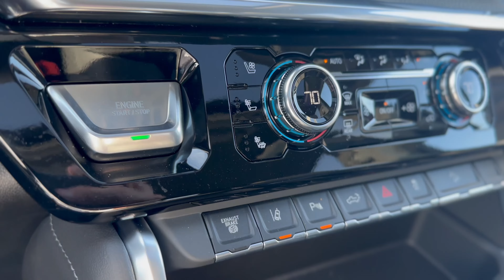NEW 2024 GMC Sierra 3500 Denali LONG BOX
Vehicle: 2024 GMC Sierra 3500 4WD Crew Cab Denali
MSRP: $89,495

Onyx Black Exterior
Jet Black Interior
Denali Reserve Package
Power Sunroof
Multicolor 15-inch Head-Up Display

Automotive Products We Like:
NOCO Boost Plus GB40 1000A Car Battery Jump Starter
NOCO GENIUS1 Car Battery Maintainer/Trickle Charger
Adam's Polishes Detail Spray
Chemical Guys Total Interior Cleaner and Protectant
Chemical Guys Woolly Mammoth Microfiber Drying Towel
Chemical Guys Premium Microfiber Towels
Drift Car Air Freshener

Thank you Sid Dillon GMC in Fremont, NE